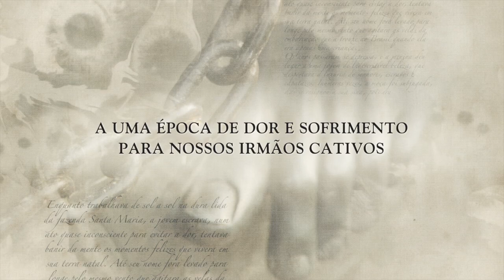Maria do Rosário | Book Trailer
Enquanto trabalhava de sol a sol na dura lida da fazenda Santa Maria, a jovem escrava, num ato quase inconsciente para evitar a dor, tentava banir da mente os momentos felizes que vivera em sua terra natal. Até seu nome fora levado para longe pelo mesmo vento que agitara as velas da embarcação que a trouxe ao Brasil quando ela era apenas uma criança.
Os anos passaram-se depressa, e a menina deu lugar a uma jovem de indescritível beleza, que despertava a luxúria de senhores, escravos e capatazes. Inúmeras vezes, a moça foi subjugada, mas se resignou à sua sina, pois era constantemente auxiliada por amigos espirituais, que a intuíam sobre as verdades da vida. E assim, dia após dia, Maria do Rosário — como ficara conhecida por todos na fazenda — transformou em torno de si aquele ambiente árido e hostil num campo de resiliência e fé.

Por meio deste romance repleto de ensinamentos, você entenderá que a vida — ainda que árdua sob nossa ótica limitada — nos traz preciosas lições de humildade, transformando, ao longo do nosso caminho, espinhos em flores.

Bem-vindos ao canal da Editora Vida & Consciência um lugar para os que estão em busca da sua essência e que reconhecem o autoconhecimento como parte do caminho.